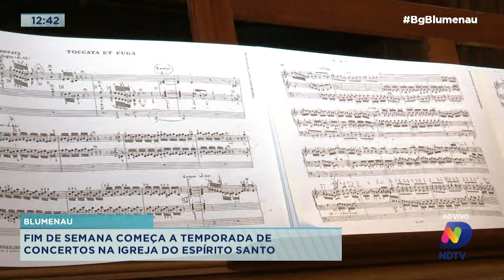Fim de semana começa a Temporada de Concertos na Igreja do Espírito Santo em Blumenau